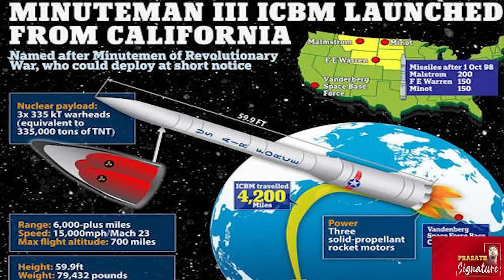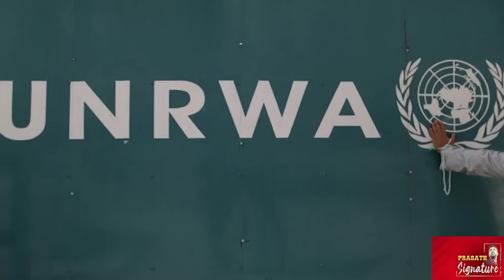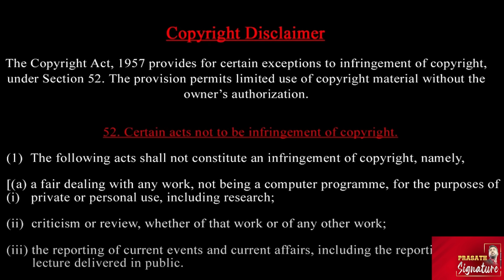இஸ்ரேலின் Air Defense Failure- கடற்படை காலி- New ICBM test in USA-EXCLUSIVE NEWS UN fund Cut ? Why ?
The US defence forces successfully tested the nuclear-capable intercontinental ballistic missile (ICBM) Minuteman III. The unarmed missile was launched from Vandenberg Space Force Base in California and traveled more than 4,000 miles across the Pacific Ocean in the direction of the Kwajalein Atoll. The US military said that the missile can hit targets anywhere in the world in 30 minutes.

Brigadier General Amir Ali Hajizadeh, the commander of the IRGC Aerospace Force says that there is a missile stockpile in every city in Iran. Hajizadeh also said that Iran's missile depots are built 500 meters undergroundThe Iranian foreign minister, speaking during a visit to Pakistan, that Tehran is not seeking "escalation" but has the right to "legitimate defense." Araghchi also vowed to respond to Israel’s October strikes on its military sites. Meanwhile, Israel's military issued new evacuation orders in northern Gaza on Nov 5 after strikes reportedly killed at least 35 people, as per Palestinian media and medics.

Prasath signature